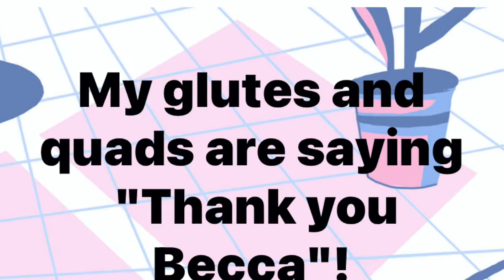4 Exercises To Reduce Lower Back Pain While Strengthening & Toning Legs & Glutes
Founder of the 17 Minute Fit Club (online) — based on :40 second exercises - customize your (daily) workout online + Certified Holistic Health, Fitness & Lifestyle Speaker & author. Women empowerment & health Retreats, digestion/gut/asthma/weight loss.

Meet Becca
Becca Tebon is a Certified Holistic International Health, Fitness and Life Keynote speaker, coach, and author. Combining her 39 years as a trainer who has rehabbed her own chronic, congenital spinal pain and body from several auto accidents while riding a bike and rollerblading, Becca created a membership using her science-backed "17 Minute Meta•Burn Workouts” using her exclusive resistance bands, “The Best Little Fit Kit”  and while focusing on women founded the called 17 Minute FIT Club, supporting, educating and empowering women on their health and self-love journey.

I started in the wellness industry back in 1983 as a personal trainer. In 2010 I created, F.I.T.. — Fearless Integrated Transformations and have developed many fitness & wellness programs, both online & off, to support primarily women in their 40’s and beyond and have created many wellness programs for corporate clients.

Born with congenital health challenges (Asthmatic bronchitis, skeletal and digestive disorders) I have retooled my adversities and transformed them into ways to inspire with coaching and holistic healing techniques. I have been featured in many lifestyle magazines, taught at Oprah Winfrey's Retreat and National Fitness Conventions, have been an emcee for the International Wyland Green Fair (2X), and interviews aired on CBS, FOX2 and approximately 20 other affiliates.

Imagine how 30 Days could change your life? Checkout my WomenBandTogether Movement and get started on a better road to person wellbeing, weight loss and better health for just $1 and pay it forward to someone else for $1.